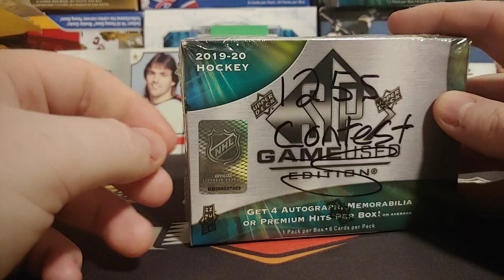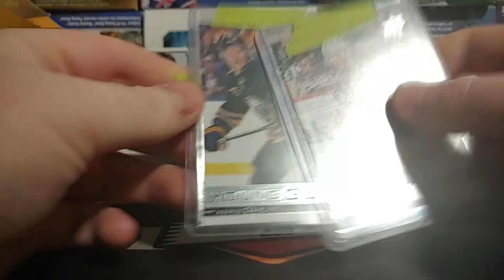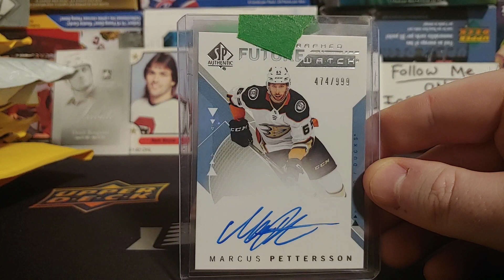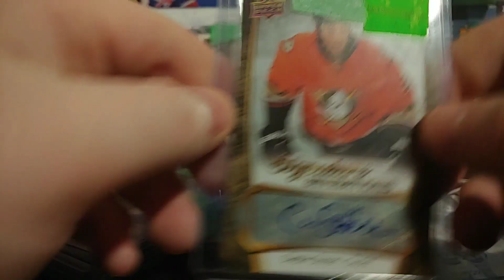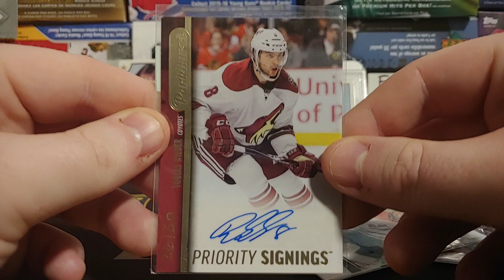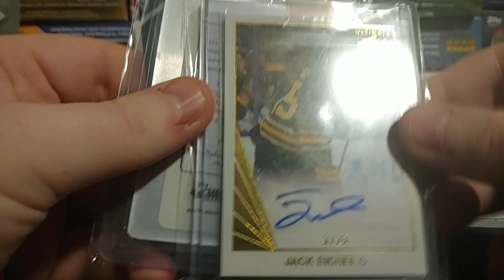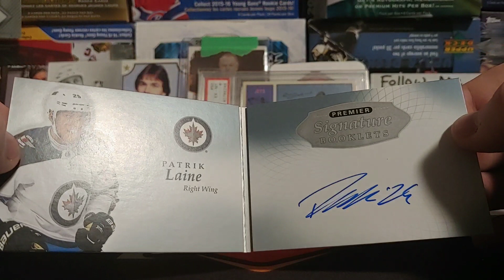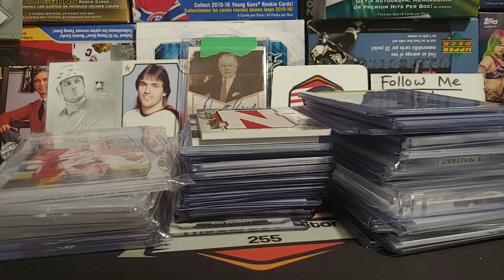11 packages of Hockey cards Mail day including PSA graded, autographs, Patches and more